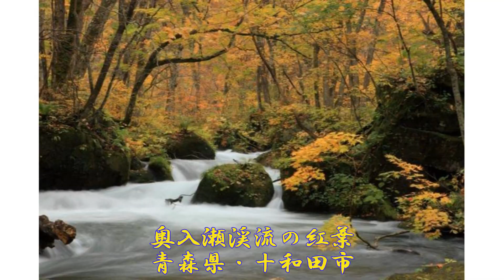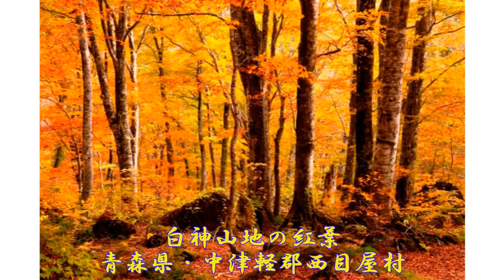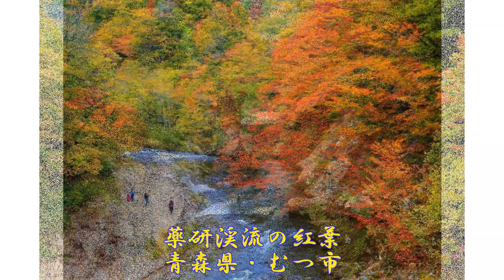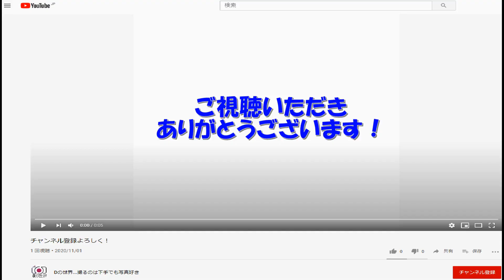【青森県】絶景！絶対見たい！お勧め紅葉スポットまとめ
八甲田山(山頂付近)の紅葉
酸ヶ湯温泉・地獄沼の紅葉